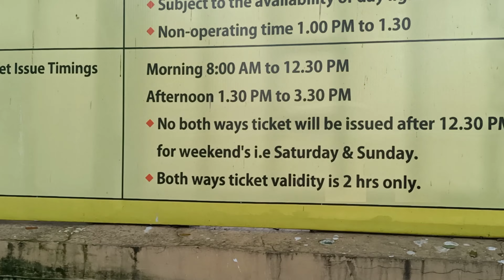গুয়াহাটি রোপওয়েতে চড়ার দারুন এক অভিজ্ঞতা || Longest Ropeway || Guwahati Tour Guide Video || Assam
🚟 GUWAHATI 🚟 ROPEWAY 🚟